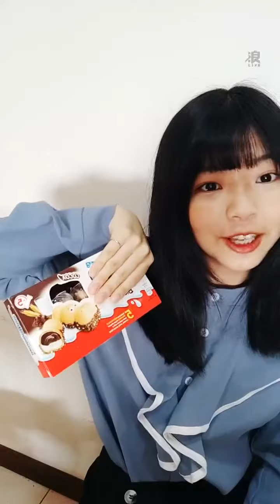210413 AKB48 Team TP 王逸嘉直播